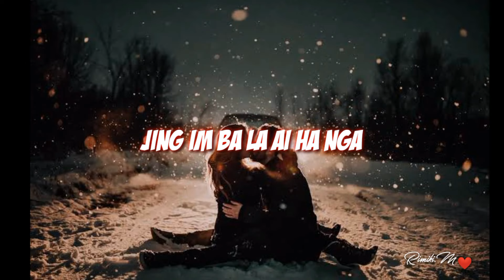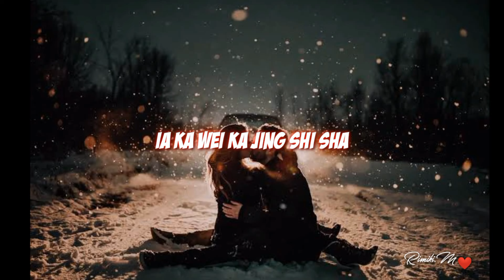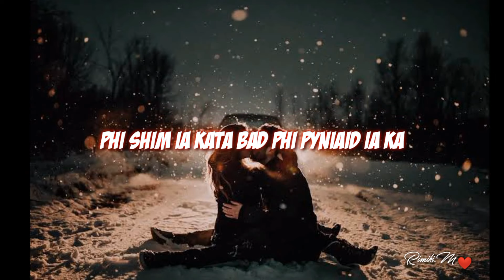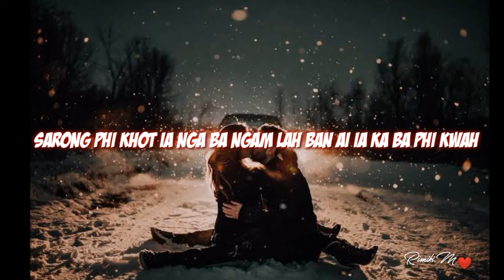Sngap jar New khasi song _ George shadap _ ft Eddie lyngdoh x B4NDIT LYRICS VIDEO#